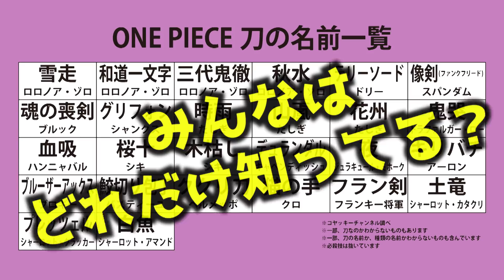【 ワンピース 】 最強の" 刀 "ランキング！ 2018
ONE PIECE刀をまとめてみたよ！
修学旅行に行けば木刀を買った思い出があるように
刀には魅力が沢山あるよね！（謎）

【ゾロフィギュア】1日で何個獲れるかやってみた！新作「造形物語」ゾロSPカラー！

【質問コーナー見てね☆彡：2018春】
③もし造形師になったら何造る？初めて買ったフィギュア？（フィギュア編）

ストリーミングはこちら！